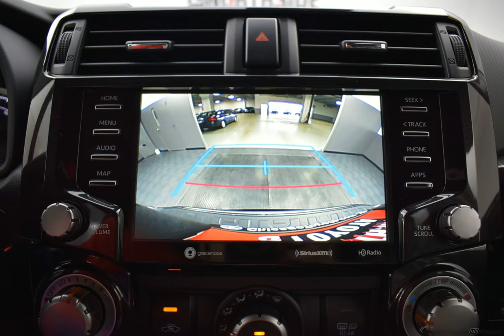2020 MAGNETIC GRAY METALLIC Toyota 4Runner Sport Utility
New 2020 MAGNETIC GRAY METALLIC Toyota 4Runner Sport Utility TRD Off Road Premium LC22 BLACK/GRAPHITE